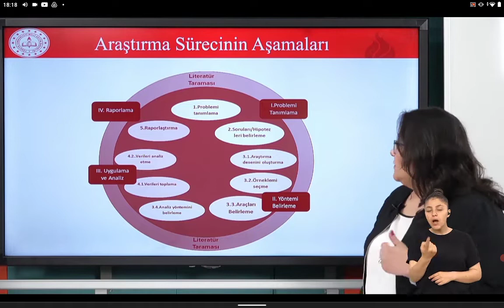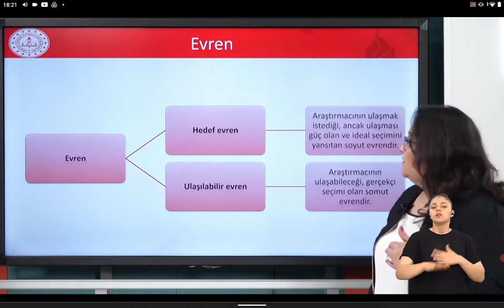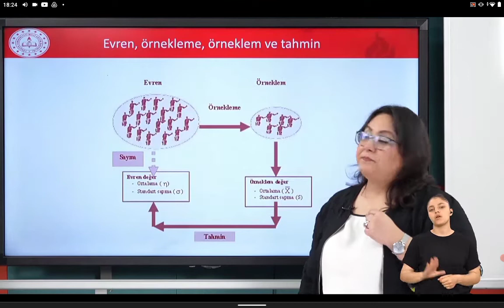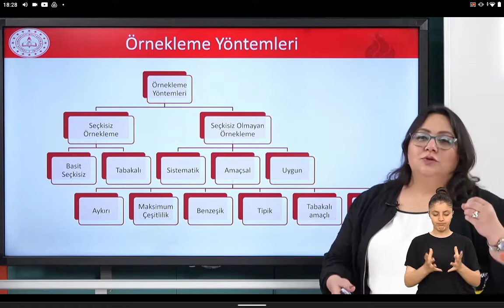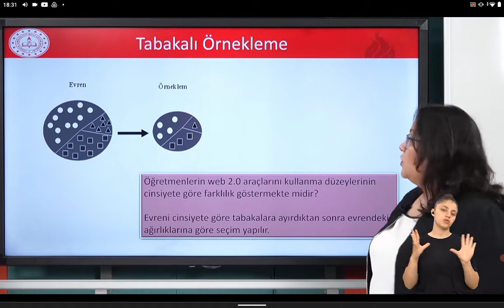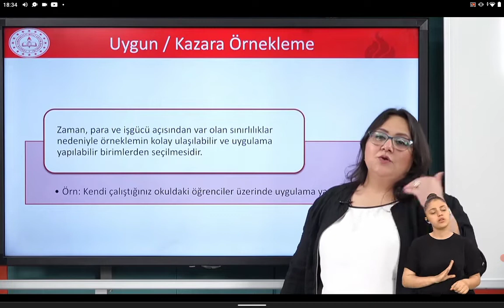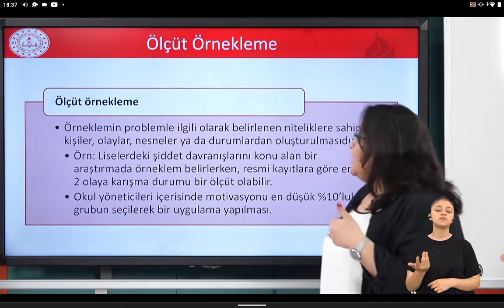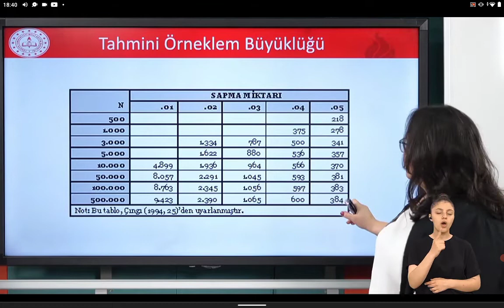Araştırma Süreçlerinin Aşamaları